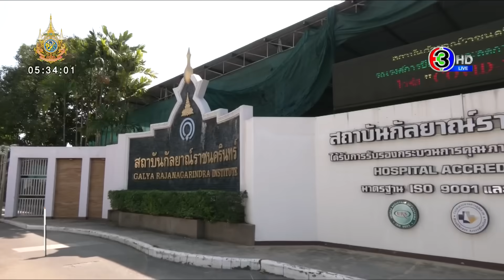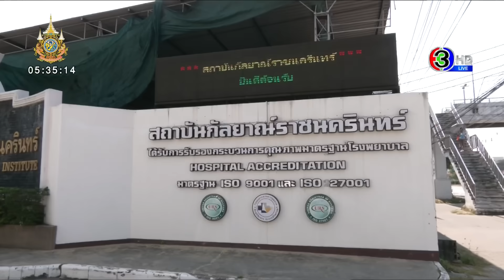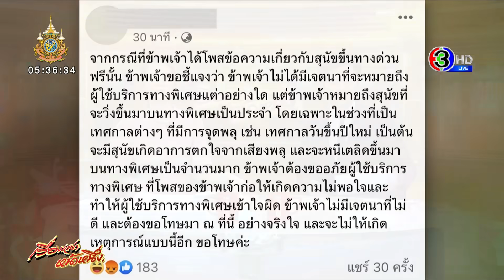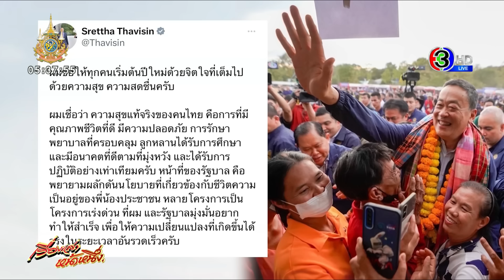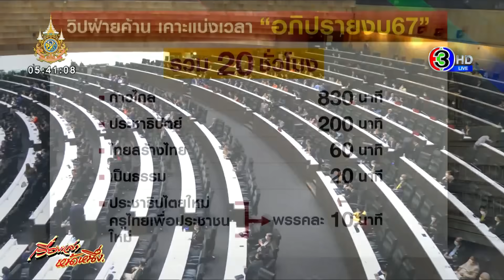เรื่องเล่าหน้าหนึ่ง 2 ม.ค.67 นายกฯห่วงคนไทย หลังญี่ปุ่นแผ่นดินไหว / ภาคทัณฑ์ พนง.โพสต์หมาขึ้นทางด่วน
- นายกฯ ห่วงคนไทย หลังญี่ปุ่นแผ่นดินไหว 7.6 แมกนิจูด
- นาทีระทึก เรือลอยอังคาร ล่มกลางแม่น้ำโขง
- ระทึกกลางกรุง บ้านทรุดตัวลงแม่น้ำเจ้าพระยา
- กรมพินิจฯ ปล่อยเด็ก 14 กราดยิงพารากอน แต่ต้องเข้ารักษาต่อ
- จับหนุ่มวัย 15 สารภาพทำปืนลั่นใส่เพื่อนวัย 14
- กทพ.ลงโทษภาคทัณฑ์ พนักงานสาวโพสต์ สุนัขขึ้นทางด่วนฟรี

- นายกฯ เผยฤกษ์ นอนทำเนียบได้ 7 ม.ค. แต่ติดลงพื้นที่ จ.ร้อยเอ็ด
- 'เศรษฐา' พร้อมแจงงบ 67 ลั่นไม่จำเป็นต้องมีองครักษ์นายกฯ
- วิปฝ่ายค้าน นัดหารือ 2 ม.ค. จัดคิวอภิปราย ชำแหละงบ 67
- 'ชัยธวัช' เล็งเปิดอภิปรายรัฐบาลแบบไม่ลงมติ ไตรมาสแรก